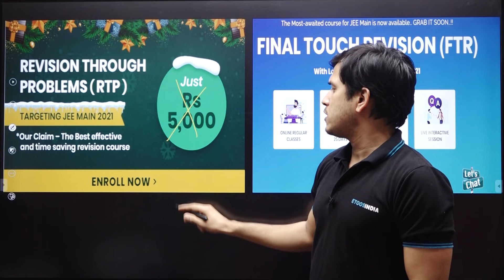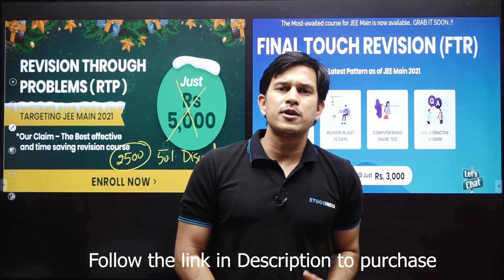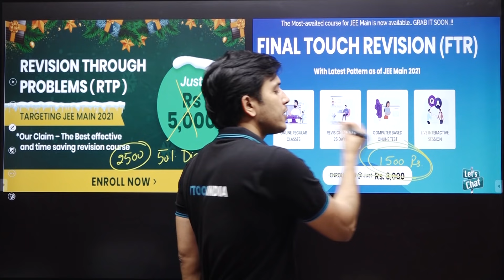JEE MAINS Postponed | April Attempt | JEE Mains May Strategy | Revision Strategy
✅ Final Touch Revision (FTR) Course details @INR 1,500/
✅ Revision Through Problem (RTP) Course details @INR 2,500/

This is the best time for students to prepare for further JEE attempts. Many students find difficulty in theory and many want to practice questions. Etoosindia provides the best solution with its Final Touch Revision (FTR) Course at just INR 1,500 and Revision Through Problem (RTP) Course at just INR 2,500.
National Testing Agency (NTA) postpones JEE Main 2021 April session. Revised dates for the IIT-JEE entrance exam will be announced after reviewing the COVID-19 pandemic situation in the country. The aspirants will be informed 15 days prior to the entrance exam.